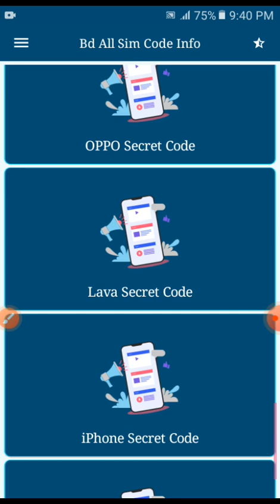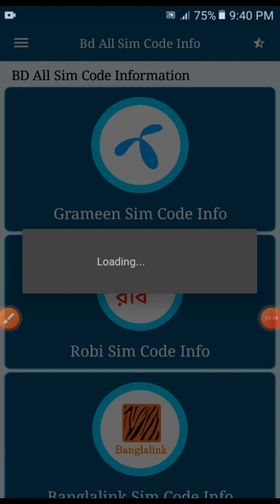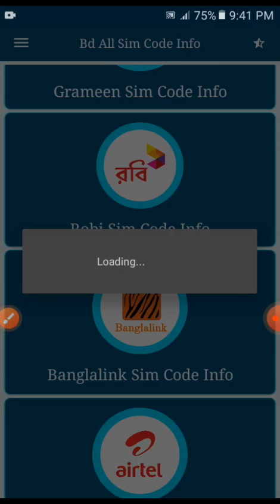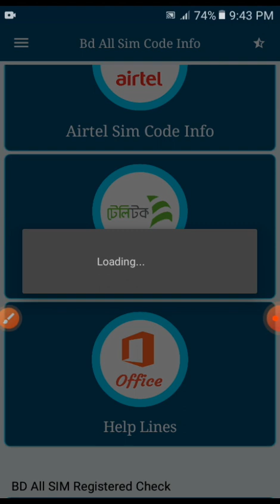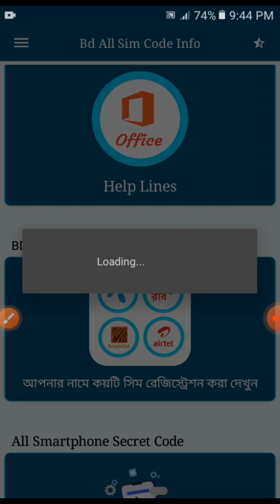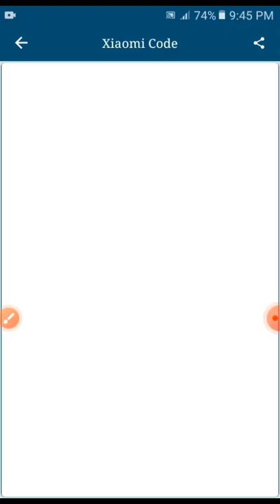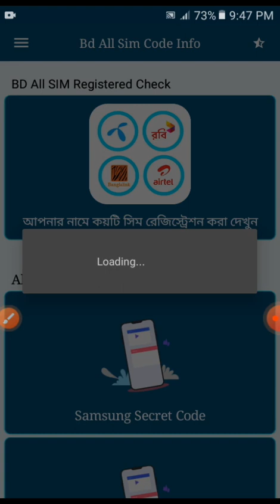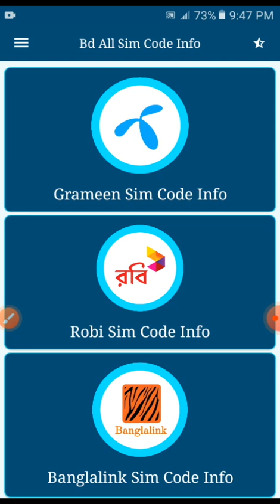BD All SIM Code